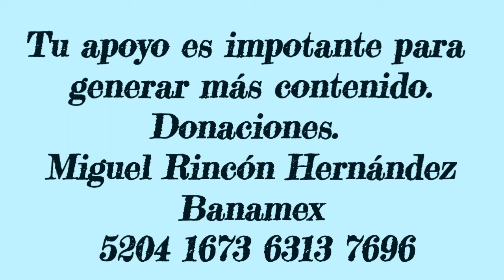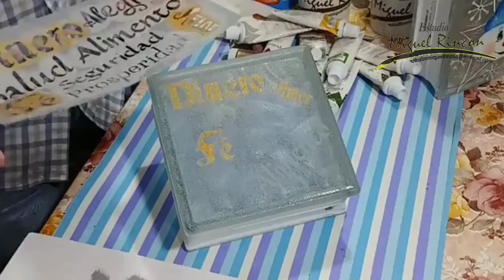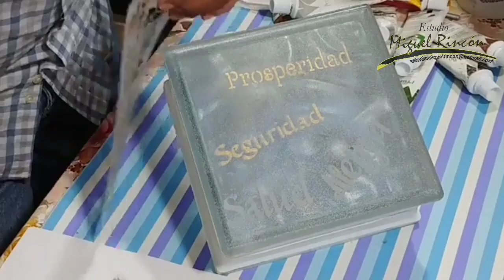Manualidades, pinta con esténcil, da luz y sombra sobre vidrio de los buenos deseos.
Pinta con esténcil sobre vidrio o acrlico de forma facil y conoce loa buenos deseos.